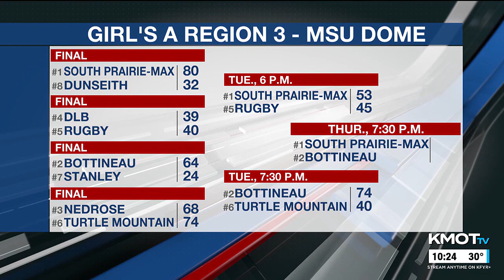KMOT - First News at Ten - Sportscast 2/20/2024